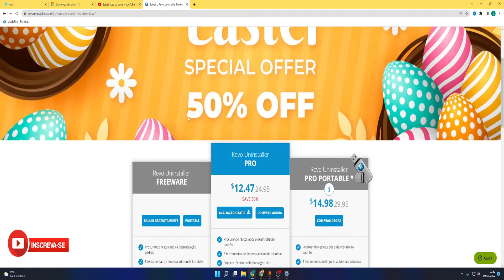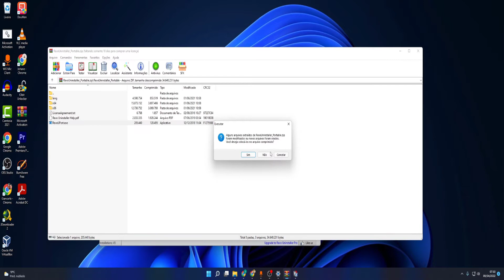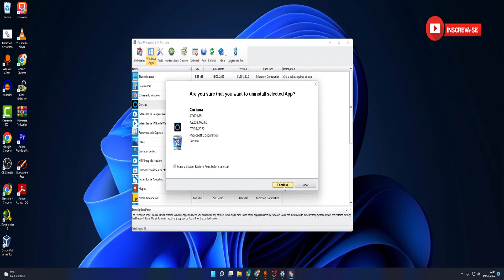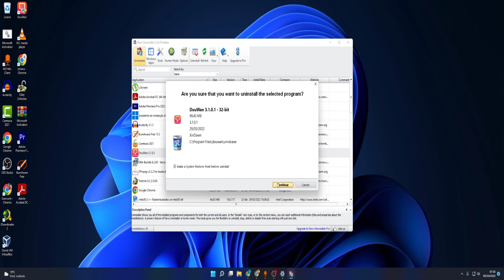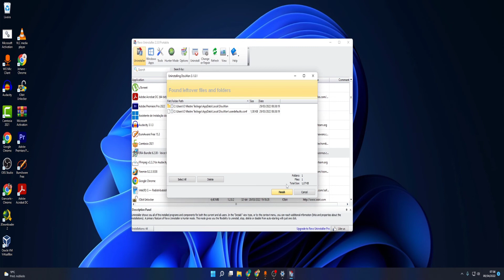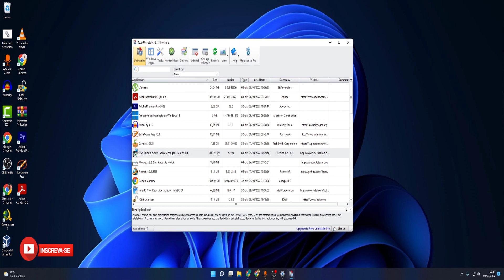"Libere Espaço e Otimize seu PC: Remova o EDGE, Cortana e Mais com o Revo Uninstaller Gratuito!"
Remova qualquer programa em 1 minuto, delete EDGE, Apague a Cortana,todos windows, Revo Uninstaller
Apague de vez qualquer programa do seu pc e libere espaço e desempenho.
Com este programa você vai remover qualquer programa em um minuto, sem frescuras onde irá remover por completo a cortana e o edge sem complicações.
Revo Uninstaller Pro Portable é uma versão não instalável do Revo Uninstaller Pro que não armazena nenhuma informação no Registro do Windows e pode ser usada em unidades removíveis.
O licenciamento do Revo Uninstaller Pro Portable é por usuário, não por computador. Em termos de funcionalidade, ambas as versões do Revo Uninstaller Pro são idênticas.
Desinstalação de softwares completa e robusta
Desinstalação rápida de um ou mais programas seguidos
O melhor aplicativo do Windows para desinstalar até mesmo os programas mais difíceis
Remova arquivos indesejados e arquivos de programa desnecessários
Compatível com todas as versões de 32 e 64 bits do Windows Vista, 7, 8, 8.1, 10, 11 e Windows Server
Versão portable para todos os seus dispositivos Windows pessoais
Interface de usuário personalizável, flexível e fácil de usar
Suporte técnico profissional gratuito

Apague qualquer programa em 1 minuto, delete EDGE, Delete a Cortana, Revo Uninstaller, revo gratuito